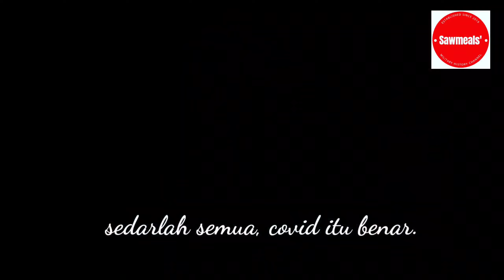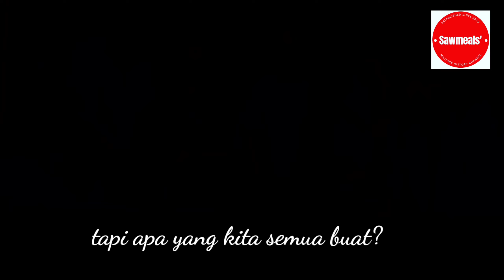Malaysia catat kes harian tertinggi hari ini | Apa sudah jadi?